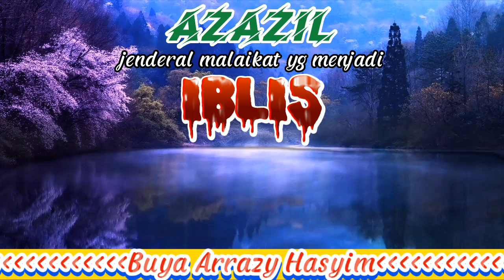AZAZIL, Jenderal para Malaikat yang dipecat, dan menjadi IBLIS || pengajian buya arrazy hasyim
2 kalimat syahadat,
2 kalimat syahadat artinya,
3 kalimat syahadat,
tujuh langit,
5 syahadat,
7 syahadat,
7 sukma manusia